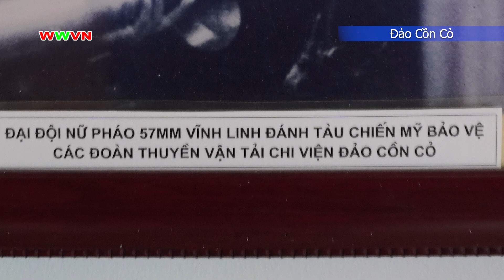1. 834 Đảo Cồn Cỏ quân sự xưa và không ảnh của đảo du lịch